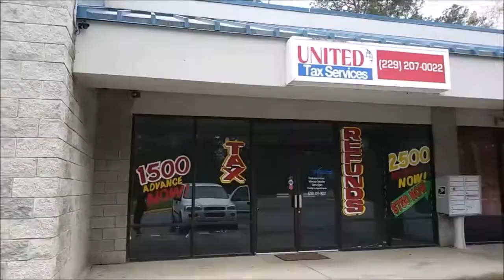RANDY G - ON 1 GMIX UNCUT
Be sure to click the on SHARE,FOLLOW,SAVE,COMMENT, SUBSCRIBE and CLICK on the links 🔗 : Apple Music United Masters Reverbnation Soundcloud YouTube Instagram Twitter Facebook Profile Spotify SOCIAL LINKS 💻👨‍💻⌨️📲🤳 Be sure to SHARE,FOLLOW,SAVE,COMMENT, SUBSCRIBE and CLICK on the links 🔗 : Apple Music United Masters Reverbnation Soundcloud YouTube Instagram Twitter Facebook Profile Spotify